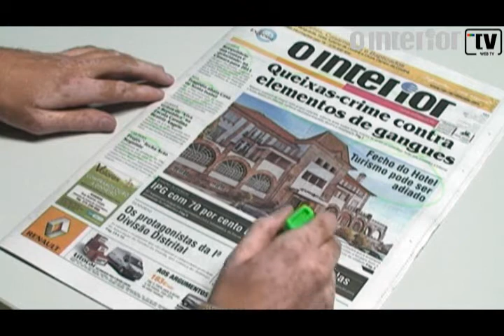1ª página de O Interior, edição de 07-10-10